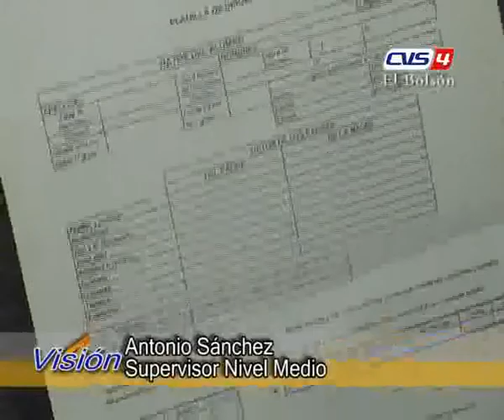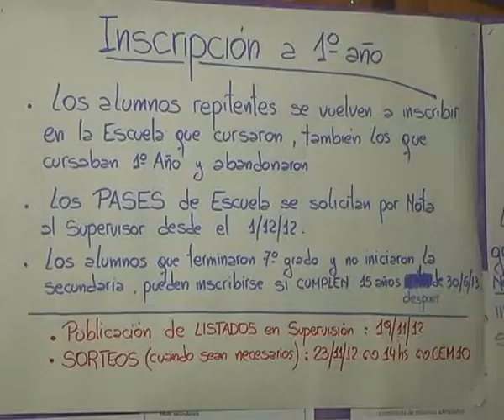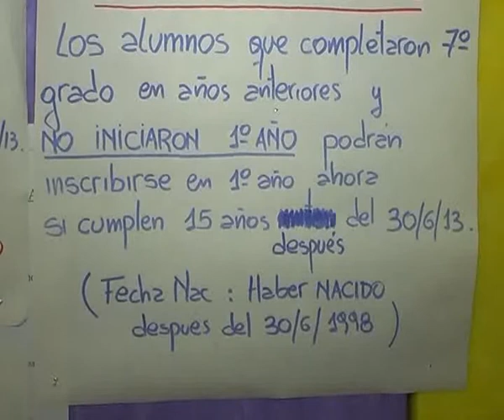08 Antonio Sanchez